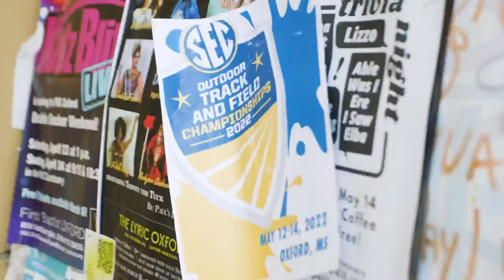Ole Miss Track & Field: SEC Championships - Welcome to the Sip (5-5-22)